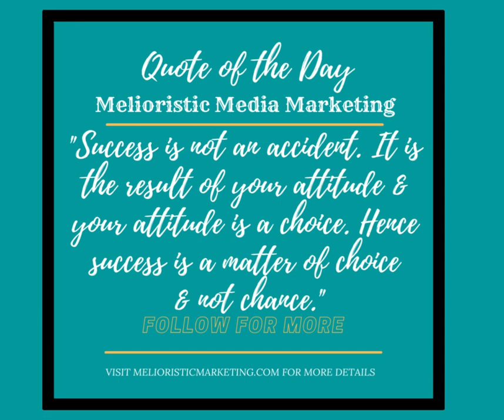Need a lil push? MMM got you with some wise words!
Quote of the day:
"Success is not an accident. It is the result of your attitude & your attitude is a choice. Hence success is a matter of choice & not chance."

MelioristicMarketing.com

OPENSEA.IO : GARXCOLLECTION